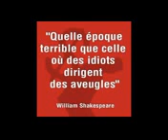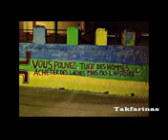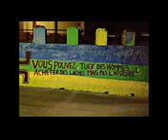Takfarinas 2017 darya n lahram toppp anti-pouvoirs